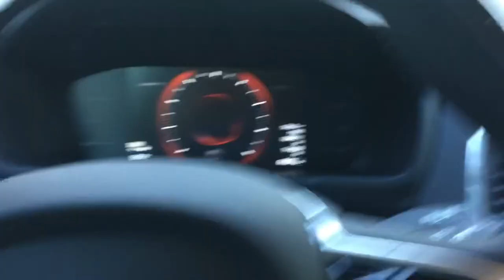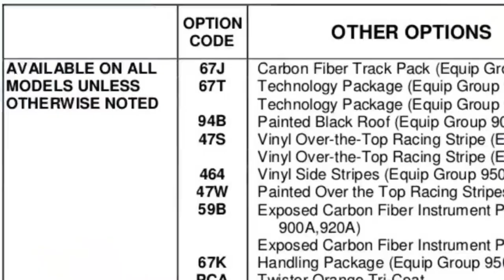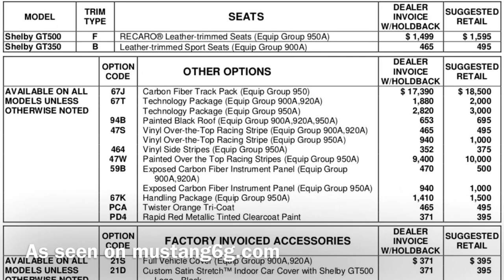10 Reasons Why I Will NOT Buy a 2020 Shelby GT500 - Pricing Leaked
I was on the fence on the new GT500, but now with pricing leaked, I’ve been able to think further and here is why I won’t be getting one.

It is still an amazing car that I believe is still a better car than the Hellcat or ZL1. But, now knowing the price, I think I’d be more in line with a C8 Z06.

Follow on Instagram: @SupercarRanch